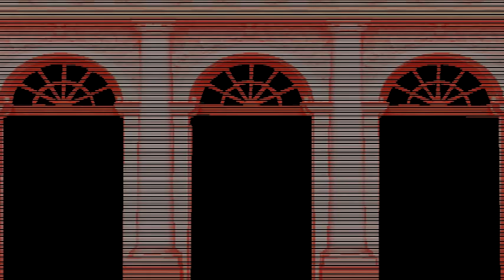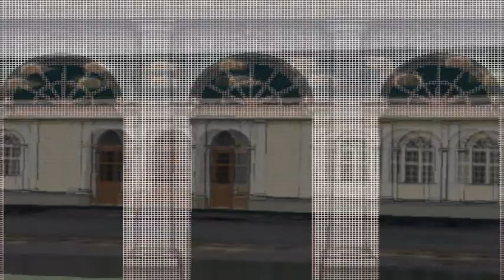МИФ-Ana Manu & Andrey Incognito-MAHADELICA(Moscow-GOA).mp4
Spots By Roberth Reech and Daniel Coen-Atlas Day/Illuminated Chakras/Spots By Manu Mahadelica and Andrey Incognito-MAHADELICA(Moscow-GOA) for MediaArtLab Exams-for MITHOLOGY theme in 2nd Exams.Thanks For Your Work and Live.